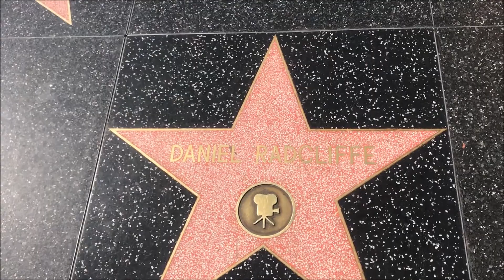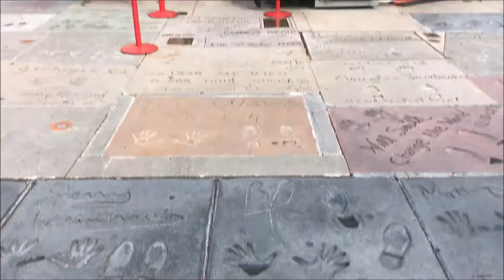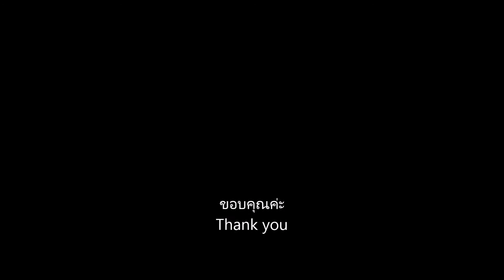พาเที่ยวแอลเอ L.A. ย่าน Hollywood @Los Angeles, California | Angelic Hill Ep.16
พาเที่ยวแอลเอ ย่าน Hollywood @Los Angeles, California | Angelic Hill Ep.16

สำหรับวิธีการเดินทางติดตามได้ในเพจเลยนะคะ ^^

ติดตามรีวิวสถานที่ท่องเที่ยวต่างประเทศเพิ่มเติมได้ที่เพจ Angelic Hill ชิลเรื่องเที่ยว